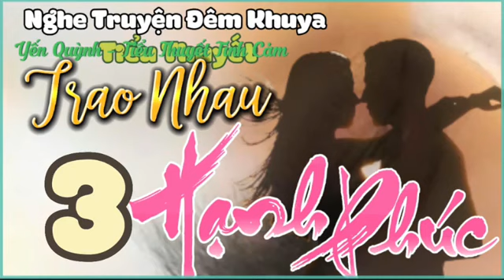Trao Nhau Hạnh Phúc 3/10 - Tiểu Thuyết Tình Cảm Của Yến Quỳnh - Truyện Của Tui